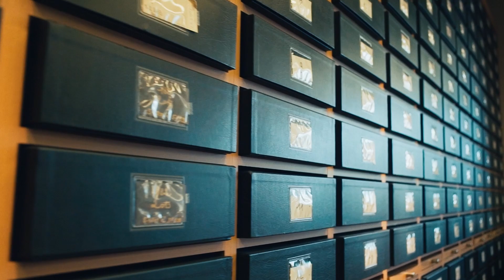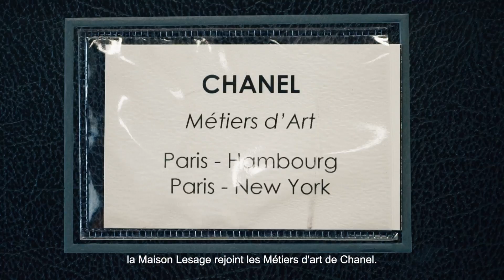Attirer vers nos métiers - Hubert Barrère, directeur artistique de la Maison Lesage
Hubert Barrère partage son parcours atypique, une histoire de vocation et de rencontres.
Un témoignage de transmission filmé lors des Rencontres des SAvoir-Faire Français 2023, organisées par l'INMA au ministère de l'Economie et des Finances.
Témoignage construit avec Regards Croisés by.